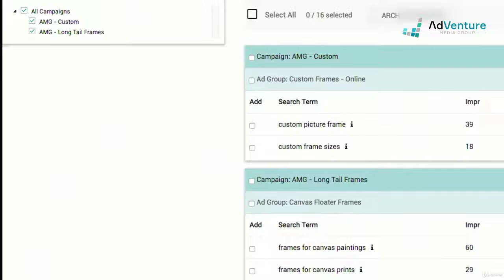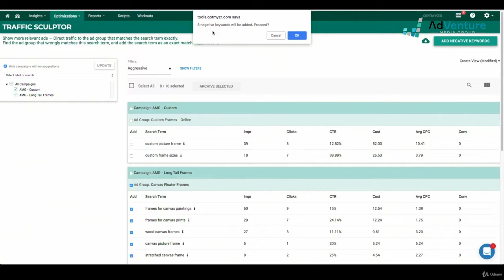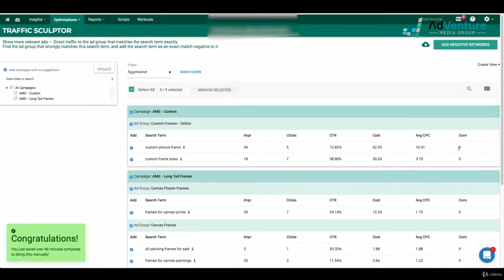OPTMYZR Explained for GoogleAds 2023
OPTMYZR is a tool you NEED for GoogleAds in 2023! See this tutorial now and discover how you can use this for your keyword management in Google Ads and discover negative keywords to optimize further. Full course below: